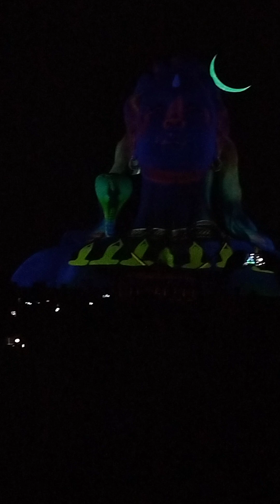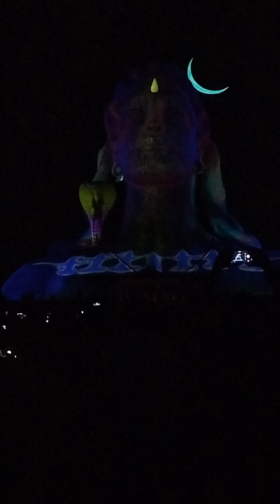Amazing Light Show Isha Yoga Centre Coimbatore#trending